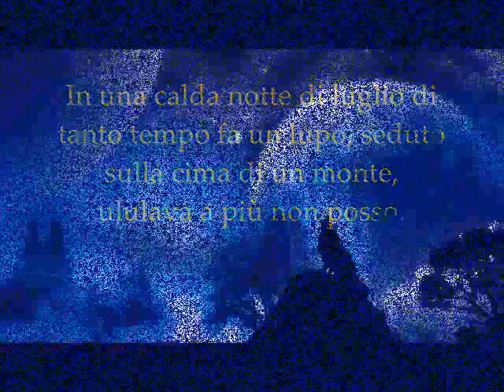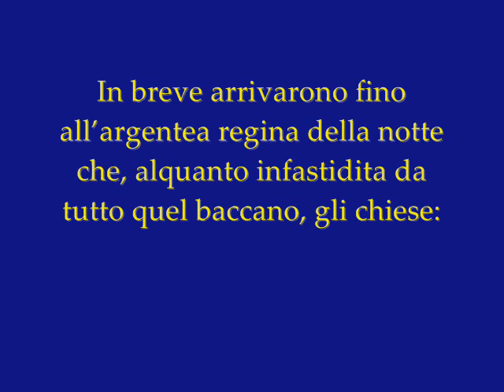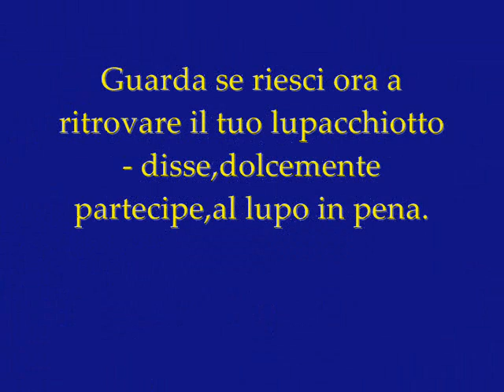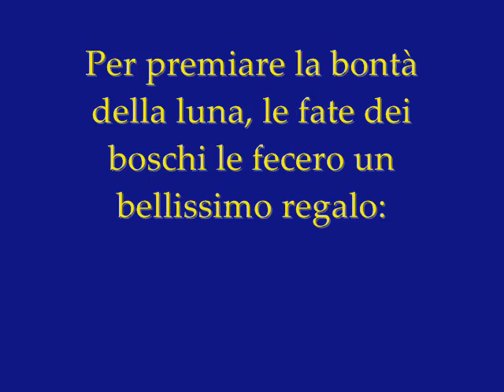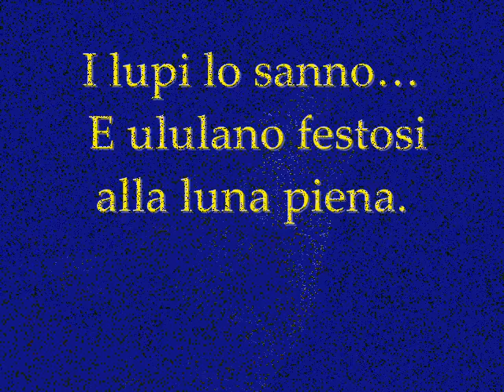La leggenda della luna piena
In una calda notte di luglio di tanto tempo fa un lupo, seduto sulla cima di un monte, ululava a più non posso.

In cielo splendeva una sottile falce di luna che ogni tanto giocava a nascondersi dietro soffici trine di nuvole, o danzava tra esse, armoniosa e lieve.

Gli ululati del lupo erano lunghi, ripetuti, disperati. In breve arrivarono fino all'argentea regina della notte che, alquanto infastidita da tutto quel baccano, gli chiese:

- Cos'hai da urlare tanto? Perché non la smetti almeno per un po'?-

- Ho perso uno dei miei figli, il lupacchiotto più piccolo della mia cucciolata. Sono disperato... aiutami! - rispose il lupo.

La luna, allora, cominciò lentamente a gonfiarsi. E si gonfio, si gonfiò, si gonfiò, fino a diventare una grossa, luminosissima palla.

- Guarda se riesci ora a ritrovare il tuo lupacchiotto - disse, dolcemente partecipe, al lupo in pena.

Il piccolo fu trovato, tremante di freddo e di paura, sull'orlo di un precipizio. Con un gran balzo il padre afferrò il figlio, lo strinse forte forte a sé e, felice ed emozionato, ma non senza aver mille e mille volte ringraziato la luna. Poi sparì tra il folto della vegetazione.

Per premiare la bontà della luna, le fate dei boschi le fecero un bellissimo regalo: ogni trenta giorni può ridiventare tonda, grossa, luminosa, e i cuccioli del mondo intero, alzando nella notte gli occhi al cielo, possono ammirarla in tutto il suo splendore.

I lupi lo sanno... E ululano festosi alla luna piena.